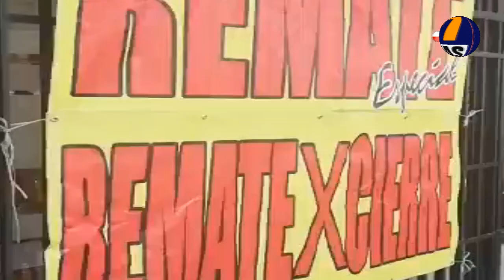Extra Noticias 24/7: Noche de terror se vive en Chile con el octubrismo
Tu apoyo nos permite seguir adelante!

INFORMACIÓN - ANÁLISIS - DENUNCIA